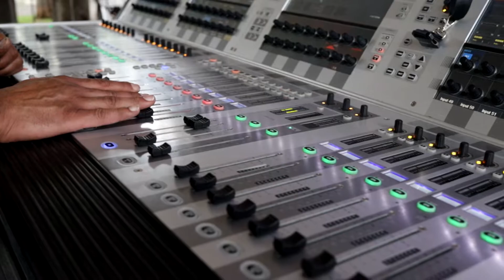Carnaval Homem de Lata 2020 - Episódio 03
Nesse terceiro episódio continuamos nossa jornada pelo Carnaval 2020, com passagens por Buritama SP, Amparo SP, Barretos SP.